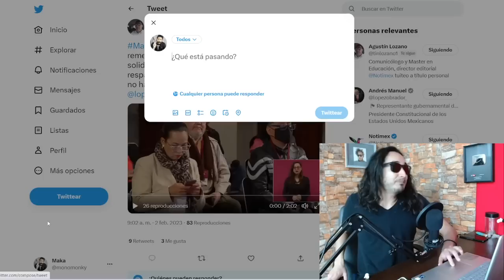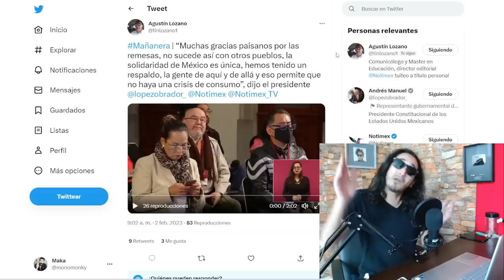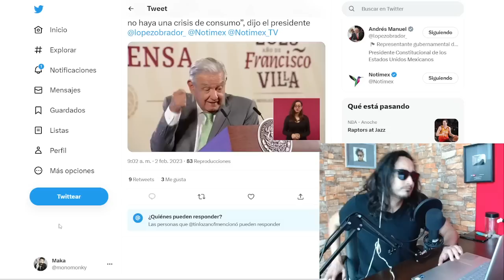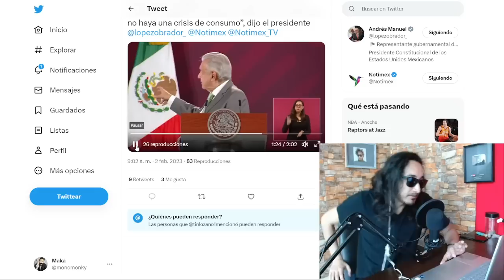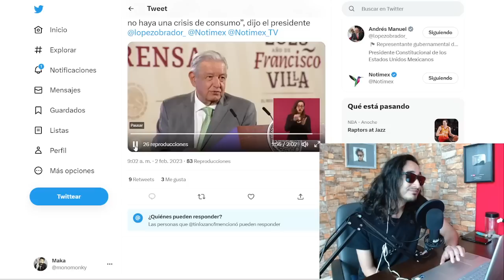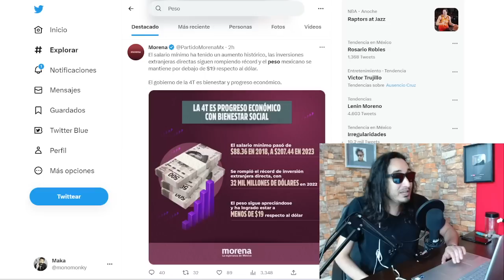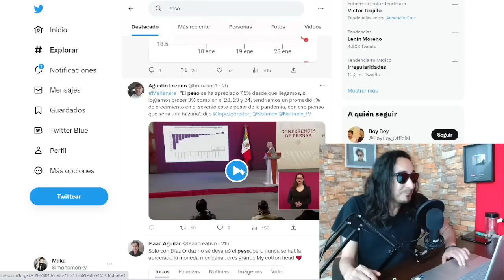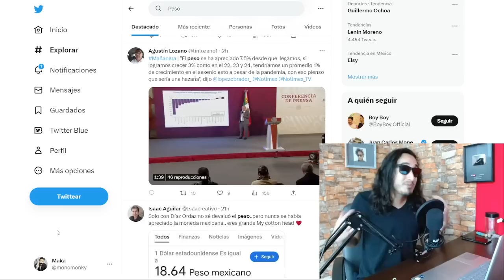RECORD REMESAS 2022 / Dolar a 18.55 lo mejor en 4 años !